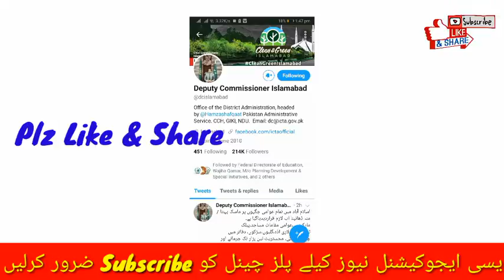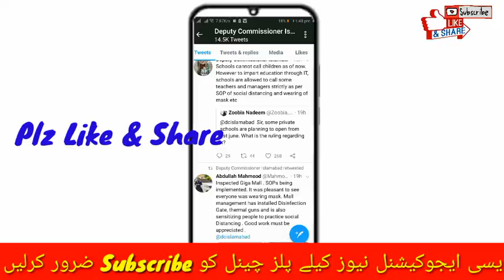All School,Colleges And Uni Are Open On 1st june ? Vacation 2020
11th Class date Sheet original 2020,
11th Class Bise karachi date Sheet 2020,
11th CLass date Sheet bise gujranwala 2020,
11th Class date Sheet Bise kpk 2020,
11th Class date Sheet bise sahiwal 2020,

1st year date sheet punjab Board 2020,
11th Class date Sheet bise bahawalpur 2020,
11th class date Sheet bise balochistan,
11th class date Sheet bise balochistan,
1st year Date Sheet original 2020,
11th class Fsc date sheet 2020,
1st year date sheet 2020
11th class date sheet 2020,
11th CLass guess paper 2020,1st year Date Sheet 2020,
11th Class date sheet fsc